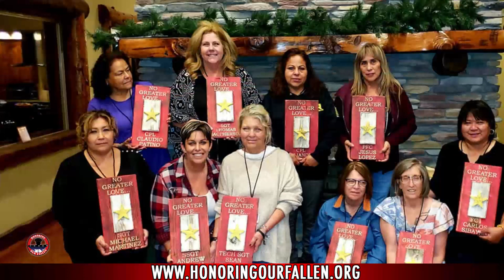In Studio With Honoring Our Fallen